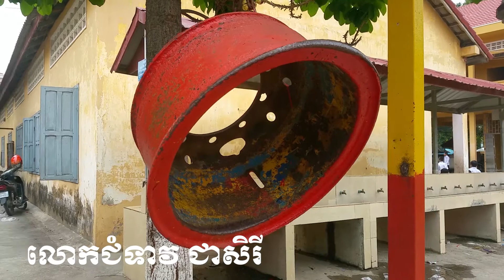កម្ពុជានឹងមាន​ធនធានមនុស្ស​យល់ដឹង​ផ្នែកហិរញ្ញវត្ថុ​ច្បាស់លាស់ចាប់ពីឆ្នំា​២០១៩ទៅ​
ធនាគារជាតិនៃកម្ពុជា ត្រៀមដាក់បញ្ចូលចំណេះដឹង​ផ្នែកហិរញ្ញវត្ថុ​​ទៅក្នុងកម្មវិធីសិក្សា​ចំណេះដឹងទូទៅរបស់សាលារដ្ឋចាប់ពីឆ្នំា​២០១៩តទៅ​ ។ការដាក់បញ្ចូលចំណេះដឹង​នេះ ត្រូវបានអ្នកជំនាញផ្នែកសេដ្ឋកិច្ច​មើលឃើញ​ថានៅ១០ឬ២០ឆ្នំាខាងមុខទៀត​ នឹងមានអ្នកចេះដឹងផ្នែកហិរញ្ញវត្ថុ​ច្រើន​ ។